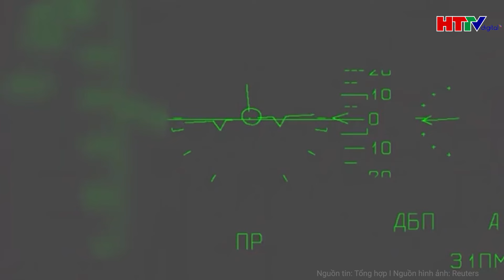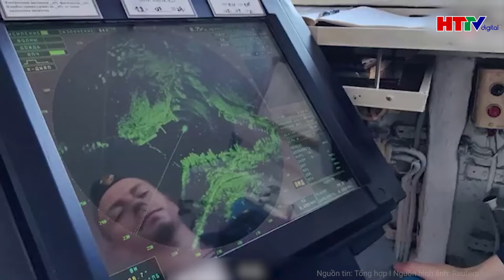Thời sự quốc tế: Ukraine cảnh báo nóng sau khi Belarus gia tăng hiện diện ở biên giới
Hà Tĩnh TV | Thời sự quốc tế: Ukraine cảnh báo nóng sau khi Belarus gia tăng hiện diện ở biên giới
Tổng thư ký NATO Jens Stoltenberg gần đây đã nhấn mạnh xu hướng đáng lo ngại về sự gia tăng hành vi phá hoại nhằm vào các căn cứ của tổ chức này.